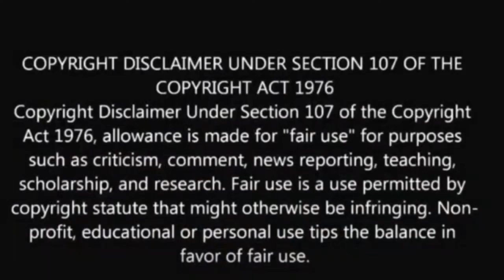Shark600 tells everybody to stop saying cdai and rondo snitching!